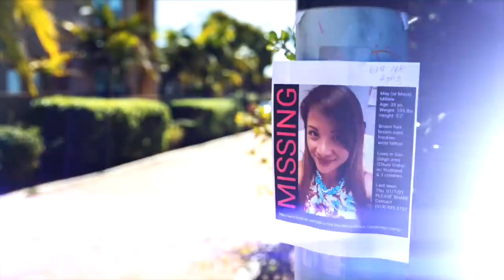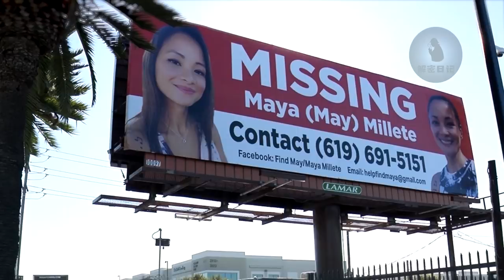美亞裔女子神秘失蹤至今未歸，曾稱若遇不測，定是丈夫所為︱解密日記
解密日記​ 事件​ 案件​ 請放心，本頻道是專注於講解社會新聞和奇聞異事，沒有任何違規行為。